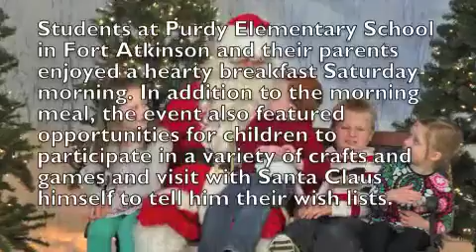2014 Purdy Elementary Breakfast with Santa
Students at Purdy Elementary School in Fort Atkinson and their parents enjoyed a hearty breakfast Saturday morning. In addition to the morning meal, the event also featured opportunities for children to participate in a variety of crafts and games and visit with Santa Claus himself to tell him their wish lists.